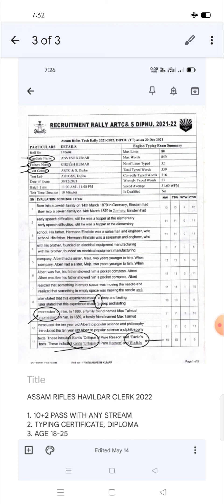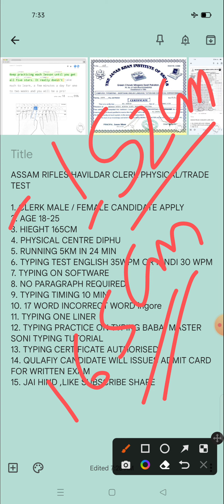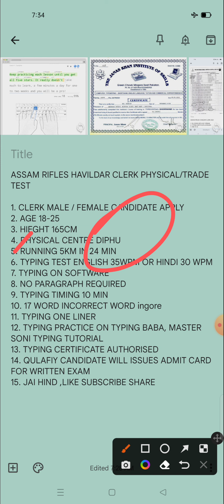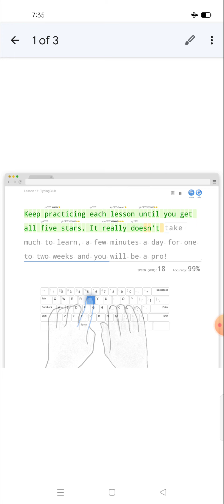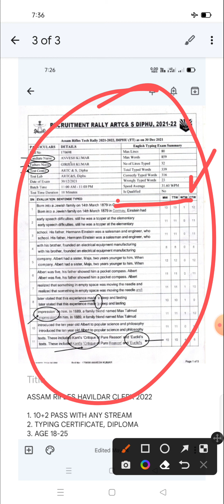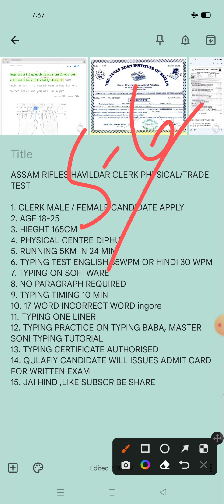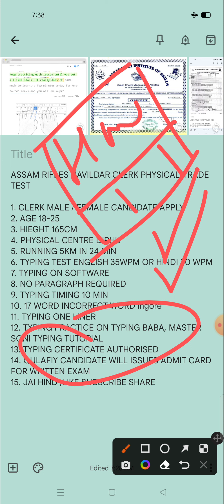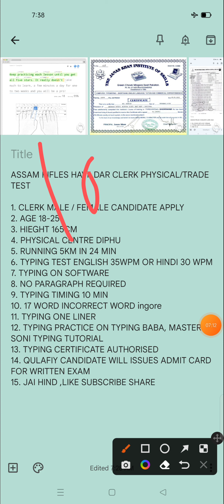ASSAM RIFLES HAVILDAR CLERK TYPING कैसा होगा कैसे तैयारी करें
जय हिंद दोस्तों मेरे चैनल पर सभी प्रकार की आर्मी भर्ती असम राइफल्स की भर्ती की पूरी जानकारी दी जाती है एवं फिजिकल मेडिकल रिटर्न की फुल डिटेल बताई जाती है तो आप लोग आप लोग चैनल को सब्सक्राइब करें एवं वीडियो को लाइक करे
ITBP
BSF
SSC GD
AR
ARMY
NA